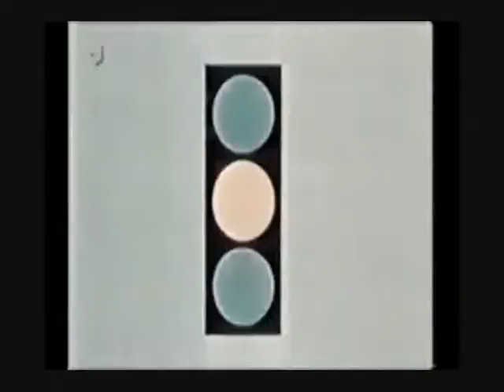I can't believe it's not a tennis round!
Entry for NITROCONCRETE1's Colours collaboration